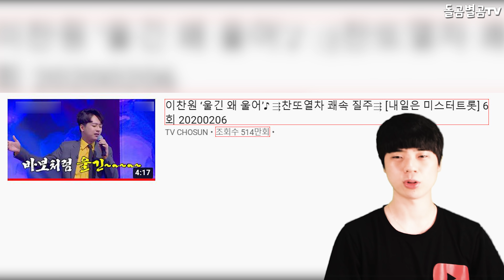【ENG】감동! 찬또 이찬원, 수백억과 트롯맨 형들과 고르라고 하자 그의 반응? Lee Chan-won, tens billions dollars vs Trotman 돌곰별곰TV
감사합니다.

네이버 파파고 다국어 번역 :

I'm touched! Lee Chan-won, tens of billions of dollars, and Trotman. Let's ask him to choose. His reaction?

感動しました。 イ·チャンウォン、数百億ドル、トロットマンです。 選んでもらいましょう。 反応ですか？

我感動了! 李燦元,數百億美元,特羅特曼 讓他選擇吧 他的反應?

감사합니다^____^

감사합니다.